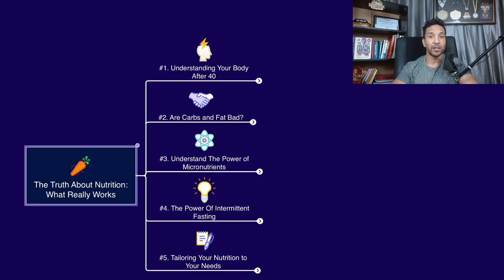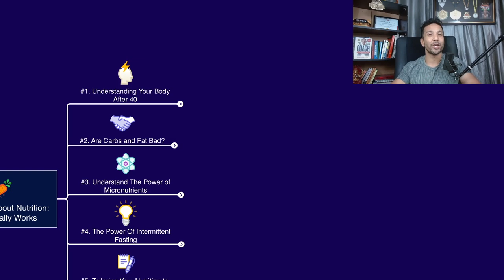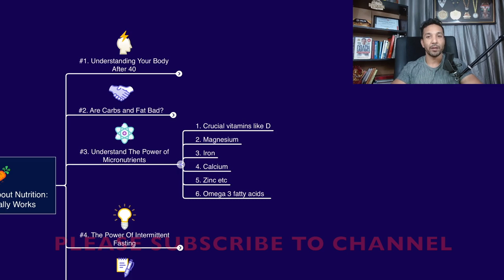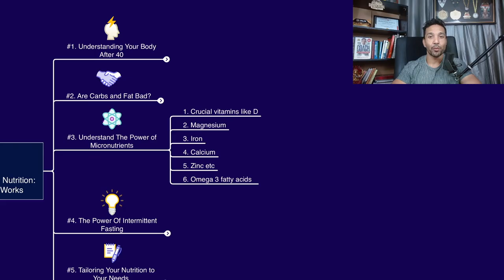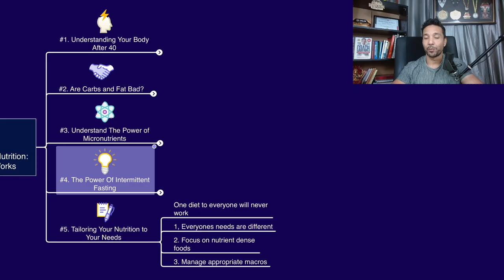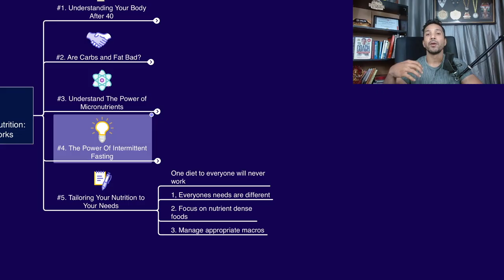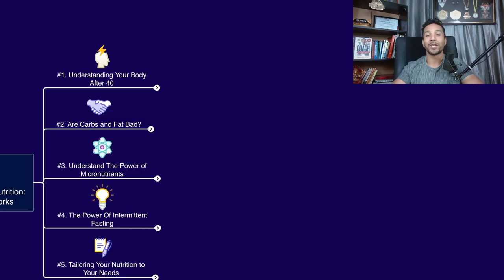The Truth About Nutrition: What Really Works?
In this video I will sharing few truths and facts about our nutrition which will help you to understand the nutrition on a deeper lever and it will give an idea actually what works for you and hoe you can tailor your diet with better ingredients so that it can be sustainable and long lasting as health is not a shot term achievement it's a lifestyle habit.

A. Understanding Your Body After 40:

As we age, our metabolism slows down, and our body’s ability to process certain foods changes.
"It's crucial to understand that what you eat at 40+ directly impacts your ability to manage or even reverse lifestyle diseases like diabetes, high blood pressure, and cholesterol."
B. Myth-Busting: Carbs and Fats :

"You’ve been told to avoid carbs and fats, right? But not all carbs and fats are bad. In fact, your body needs them—good carbs and healthy fats—to function properly."
Discuss the difference between refined carbs and complex carbs, and how healthy fats like those from nuts, seeds, and avocados can actually help in managing weight and blood sugar levels.
C. The Power of Micronutrients :

"One of the biggest mistakes people make is focusing only on macronutrients—proteins, carbs, and fats—while completely ignoring micronutrients. These are vitamins and minerals that play a crucial role in your overall health."
Highlight the importance of vitamin D, magnesium, and omega-3 fatty acids in reversing the effects of aging and chronic diseases.
D. Intermittent Fasting: Not Just a Fad :

"Intermittent fasting isn’t just for losing weight; it’s a powerful tool for improving insulin sensitivity, reducing inflammation, and enhancing brain health—key concerns as we age."
Explain how this eating pattern can help stabilize blood sugar levels, particularly for those over 40.
E. Tailoring Your Nutrition to Your Needs:

"One-size-fits-all diets don’t work, especially as you age. It’s important to tailor your nutrition based on your body’s unique needs."